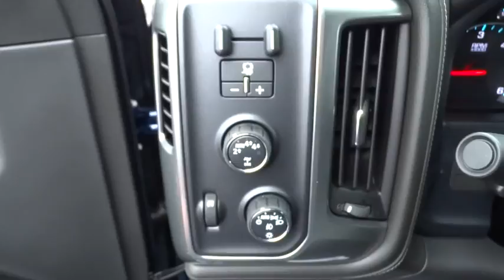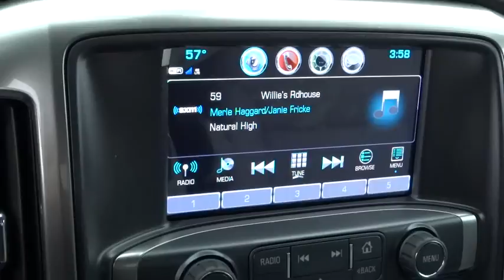2017 Chevrolet Silverado 1500 Columbus, London, Springfield, Hilliard, Dublin, OH HG315220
2017 Chevrolet Silverado 1500

2017 Chevrolet Silverado 1500 LTZ 1LZ Deep Ocean Blue EcoTec3 5.3L V8 Flex Fuel $5,779 off MSRP! $3,300 below Invoice! Priced below KBB Fair Purchase Price! Silverado 1500 LTZ 1LZ, 4D Crew Cab, EcoTec3 5.3L V8 Flex Fuel, 6-Speed Automatic, 4WD, Deep Ocean Blue, Dark Ash With Jet Black Interior Accents Leather. Trailering Package, Silverado 1500 LTZ 1LZ, 4D Crew Cab, EcoTec3 5.3L V8 Flex Fuel, 6-Speed Automatic, 4WD, Deep Ocean Blue, Dark Ash With Jet Black Interior Accents Leather, 110-Volt AC Power Outlet, 150 Amp Alternator, 4.2 Diagonal Color Display Driver Info Center, 40/20/40 Front Split Bench Seat, 4-Wheel Disc Brakes, 6 Speaker Audio System, 6 Speakers, ABS brakes, Air Conditioning, Alloy wheels, AM/FM radio: SiriusXM, Auto-dimming door mirrors, Auto-Dimming Inside Rear-View Mirror, Auto-dimming Rear-View mirror, Automatic temperature control, Auxiliary External Transmission Oil Cooler, Bluetooth For Phone, Bodyside moldings, Brake assist, CD player, Chrome Bodyside Moldings, Chrome Cap Power-Adjustable Heated Outside Mirrors, Chrome Door Handles, Chrome Mirror Caps, Color-Keyed Carpeting w/Rubberized Vinyl Floor Mats, Compass, Deep-Tinted Glass, Delay-off headlights, Driver & Front Passenger Illuminated Vanity Mirrors, Driver door bin, Driver vanity mirror, Dual front impact airbags, Dual front side impact airbags, Dual-Zone Automatic Climate Control, Electric Rear-Window Defogger, Electronic Stability Control, Emergency communication system, Exterior Parking Camera Rear, EZ Lift & Lower Tailgate, Front anti-roll bar, Front Center Armrest w/Storage, Front Chrome Bumper, Front dual zone A/C, Front fog lights, Front Frame-Mounted Black Recovery Hooks, Front reading lights, Front wheel independent suspension, Fully automatic headlights, Garage door transmitter, HD Radio, Heated door mirrors, Heated Driver & Front Passenger Seats, Heated front seats, Heavy-Duty Rear Locking Differential, Illuminated entry, Leather Appointed Seat Trim, Leather Wrapped Steering Wheel w/Cruise Controls, LED Taillamps w/Signature, Low tire pressure warning, Manual Tilt/Telescoping Steering Column, Memory seat, MP3 decoder, Occupant sensing airbag, OnStar 3 Months Guidance Plan, OnStar w/4G LTE, Outside temperature display, Overhead airbag, Overhead console, Panic alarm, Passenger door bin, Passenger vanity mirror, Power door mirrors, Power driver seat, Power passenger seat, Power Sliding Rear Window, Power steering, Power windows, Power Windows w/Driver Express Up, Premium audio system: Chevrolet MyLink, Radio data system, Radio: AM/FM 8 Diagonal Color Touch Screen, Rear 60/40 Folding Bench Seat (Folds Up), Rear Chrome Bumper, Rear reading lights, Rear seat center armrest, Rear step bumper, Rear Vision Camera, Rear Wheelhouse Liners, Rear window defroster, Remote Keyless Entry, Remote keyless entry, Remote Locking Tailgate, Remote Vehicle Starter System, Security system, Single Slot CD/MP3 Player, SiriusXM Satellite Radio, Speed control, Speed-sensing steering, Split folding rear seat, Steering Wheel Audio Controls, Steering wheel mounted audio controls, Tachometer, Telescoping steering wheel, Theft Deterrent System (Unauthorized Entry), Thin Profile LED Fog Lamps, Tilt steering wheel, Traction control, Trip computer, Turn signal indicator mirrors, Universal Home Remote, Variably intermittent wipers, and Voltmeter.br Please Call OR Text our Friendly and Professional Internet Department to qualify for these Special Internet Prices!!! Brad at Dominique Martin or Dawn Speights *** For Special Fleet Incentives please call Jack Morris or James Maley .br Price does not include Tax, Title and License; Price includes: $1,000 - Cincinnati and Dayton Auto Show Bonus Cash Program. Exp. 02/28/2017, $1,000 - General Motors Consumer Cash Program. Exp. 02/28/2017, $500 - Chevrolet National Purchase Bonus Cash. Exp. 02/28/2017